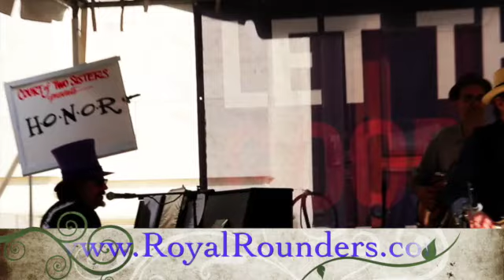I Put A Spell On You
H.O.N.O.R. FQF 2014 video by Greg Speck